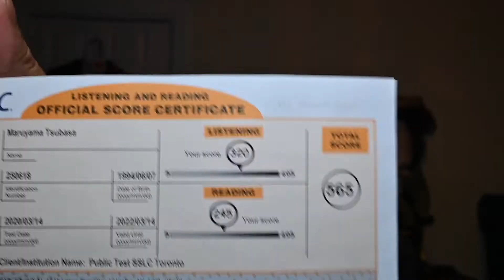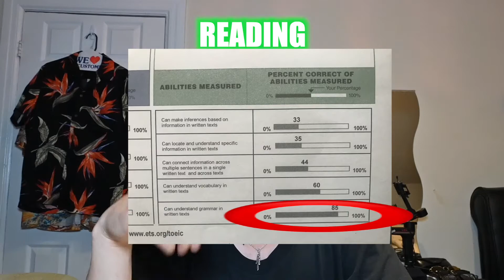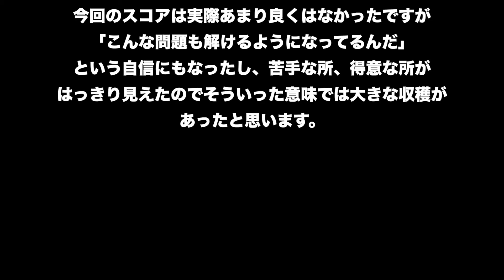【第一回TOEICスコア発表会】ゆるく結果の発表と反省してます。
ゆるーくみて頂けたら幸いです

難しかった！！！